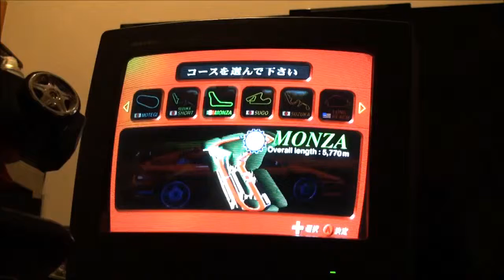Ferrari F355 Challenge Sugo Free RGB DC ZERO TECH Dreamcast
AT アシスト OFF
karat DC用 コントローラアダプタ
HORI STEERING CONTROLLER ZERO TECH
RGB 21pin ケーブル
21pin 15pin 変換機
CRT SHARP DUAL SCAN DISPLAY CZ-606D